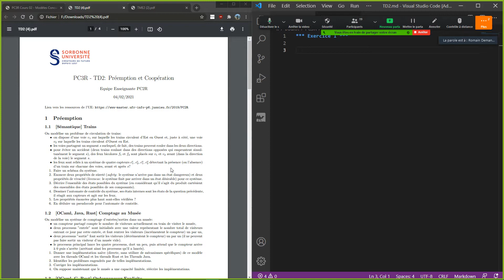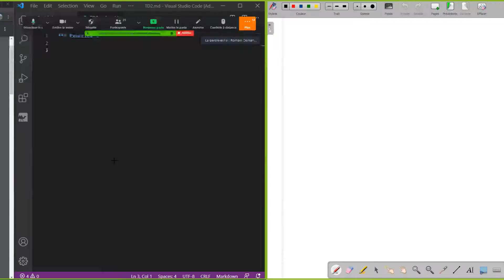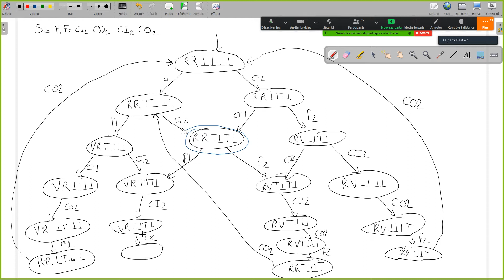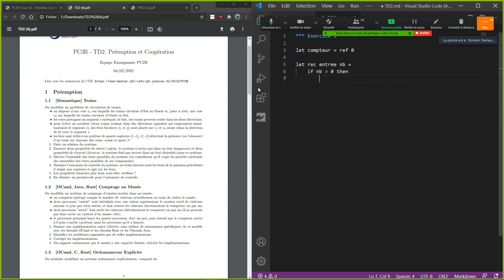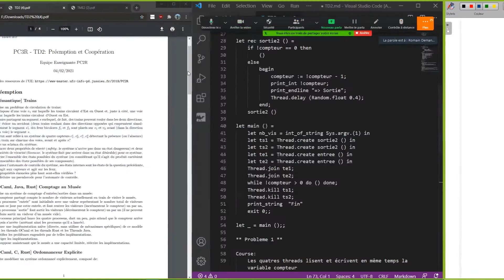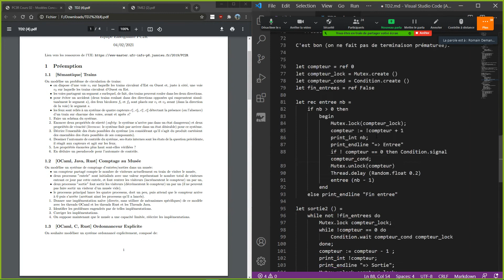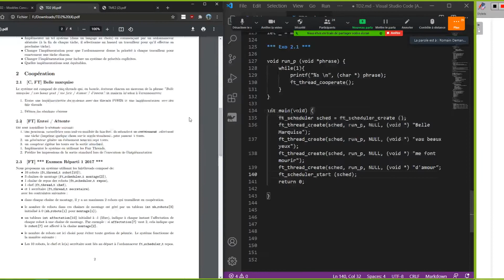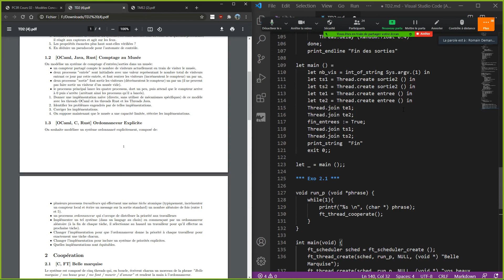PC3R TD2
Sorbonne Université